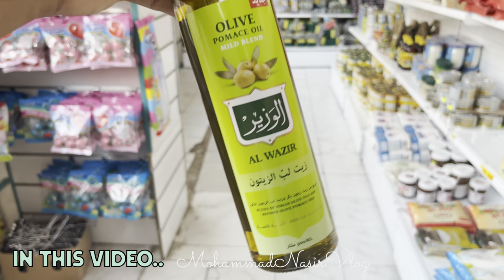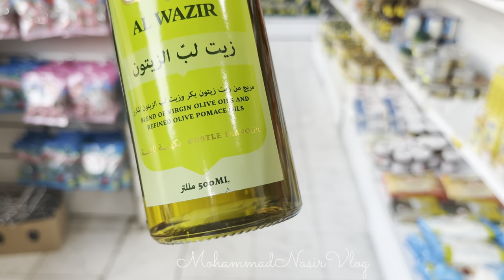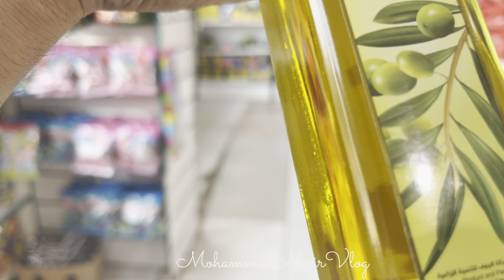Five To Ten Mall In Madinah | 5 To 10 Riyal Shop Madinah | everything for 5 Riyal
Madina Ka Sasta Market Is Video Me Hum Dikhane Wale Hai Madina Me Local Shop Kaisa Hota Chalye Dekhte Hai?? yaha 5 se 10 riyal me Bahut kuch milta hai to Chalye Vlog Me Akhir Tak Bane Rahe Aapko Faida Hoga Inshaaallaah
Is Channel Par Saudi Arabia Madinah Makkah Ka Video Traveling Ziyarat Karwata Rahunga Aur Mein Jaha Bhi Jaunga Waha Ka Video Dalta Rahunga insha'Allah And Vlog Daily Milega insha'Allah Aur Jab Ham India Jharkhand Jaunga Tab Jharkhand Ka Amazing Video Banaunga Is liye

Al Qarat Mall In madina😆alqaraat Shopping Center Saudi Arabia || Madinah Al Munawwarah Vlog Viral

Max Shopping Mall In Saudi Arabia 2023😂Best Place For Shopping Max Mall In Madina | Madinah Vlog
Thanks You Full Watch My Video